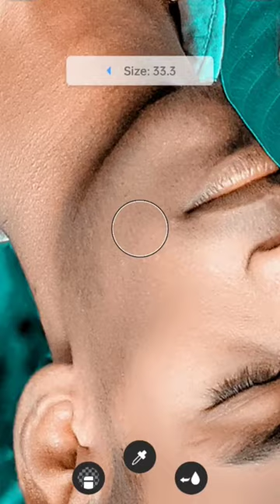shorts sad trending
sketchbook se photo editing kaise kare | face smooth kaise kare | new style photo editing ❤️